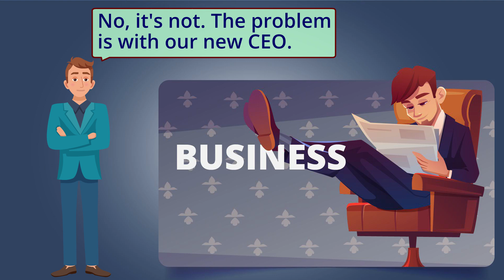Conversation between three people | Gossip in the office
Conversation between three employees of a company about work and gossip about their CEO.
00:00 Lack of budget for the project
01:10 Call for help
01:50 Gather to discuss
02:56 The problem is with our CEO
04:57 Marital status
06:06 We have an email
06:56 Questions and answers